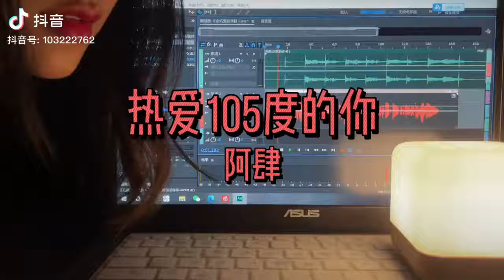Nhiệt Tâm 105°C Của Cậu - Sasablue | 热爱105°C的你 - Sasablue